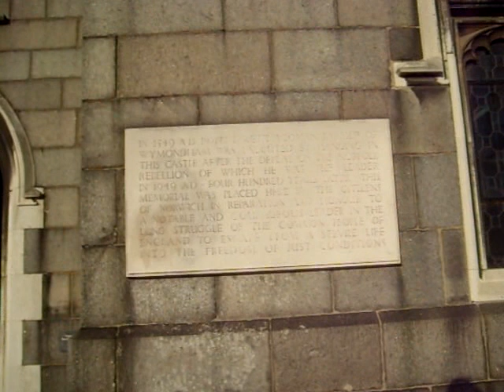Execution of Robert Kett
Kett's Rebellion was a revolt in Norfolk beginning in July 1549 instigated by Robert Kett (or Ket) of Wymondham, Norfolk. Robert Kett (b. 1492) himself had been a tanner and owned the manor of Wymondham making him a wealthy man.
The town of Wymondham illegally celebrated the life of Saint Thomas Becket on the weekend of 6 July 1549. It was here that the anger of the town people came to such a point that violence came to them. They started ripping down enclosures in the nearby village of Morley St. Botolph before proceeding onto John Flowerdew's estate at Hethersett. Flowerdew bribed the people into ripping down (Ben) Robert Kett's enclosures, A bribe that backfired when Kett himself joined with the mob and helped them tear down his own fences before leading them to Flowerdews house where they ripped down his fences.
By 9 July, Kett had led the men to the city of Norwich. The mayor at the time was so alarmed by the rebellion that he attempted to bribe the men with money and a promise of pardon, which the rebels squarely rejected, forcing the mayor back within the city walls.
On 11 July, Kett set up a base on Mousehold Heath, just outside Norwich. People from all around the area, including Norwich itself, joined Kett on the Heath such that their numbers amounted to around 15,000. Morale was so high amongst Kett's men that they rejected further bribes of money, liquor and official pardons, all the while ripping down enclosures around the city. Administration for the camp was done from the Oak of Reformation, once a large tree at the base of Mousehold Heath, but has now been converted to a car park near Kett's Hill in Norwich.
After a couple of weeks on Mousehold Heath, food became scarce and morale was weakening. Therefore on 22 July[1], Kett led the men to an attack on Norwich, apparently with pitchforks, sticks and mud. After much struggle, the rebels entered Norwich, congregated in the area now known as the present day marketplace, and effectively assumed temporary control of the city.
The king first sent the William Parr, 1st Marquess of Northampton with 14,000 men to quash the rebellion. Given his poor experience in battle, this attack failed. However, John Dudley, Earl of Warwick was sent with a further, stronger army. Warwick had previously fought in France, was previously a member of the House of Commons, and subsequently the Privy Council, making him a strong force to be reckoned with. However, despite the threat, the rebels were loyal to Kett throughout and continued to fight with Warwick's men. They fought well against an overwhelming army, and led the battle out of the city onto one of the dales leading out of Mousehold Heath, Dussindale.
The actual site of Dussindale has never been proven. The most popular theory is that the Dale began in the vicinity of the Plumstead Road East allotments that swept into Valley Drive and into the present remnant of Mousehold, into the Long Valley and out into what is now Gertrude Road and the allotments. In Victorian times this area was known as 'Ketts Meadow'. The other Dussindale is the name given to a recent housing development in nearby Thorpe St Andrew, which appears to have more to do with the Civil War judging by the various road names.
Kett fled during the battle to a nearby town, where he was found a couple of days later. Several other ringleaders were hanged at the Oak of Reformation. Robert Kett and his brother William Kett were taken to Norwich Castle, and subjected to torture there. Eventually they were taken to the Tower of London, where they were convicted of High Treason. On the 7 December 1549, Robert Kett was taken back to Norwich castle and hanged over the side, where his death was drawn out over days as an example to the people of Norwich. William Kett was hanged over the side of Wymondham Abbey in a similar manner.
My channel on you tube th is one of the most prolific from Poland, although unfortunately not the most visited. With almost one film per day, one may be forgiven for thinking I do nothing else but I do have a day job as well. I have produced more than 625 original films, most in English but also in Polish, French, Italian, Spanish and the occasional hint of German and Hebrew. My big interest in life is travel and history but I have also placed films on other subjects
There are a number of films here on the packaging industry. This is because I am the publisher of Central and Eastern European Packaging - the international platform for the packaging industry in this region focussing on the latest innovations, trends, design, branding, legislation and environmental issues with in-depth profiles of major industry achievers.